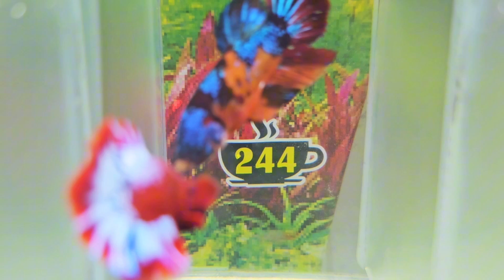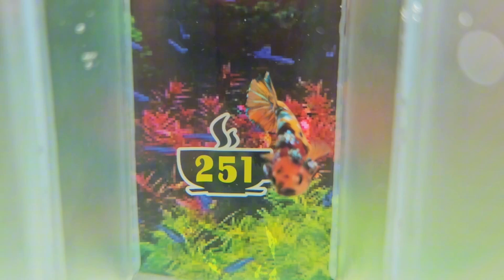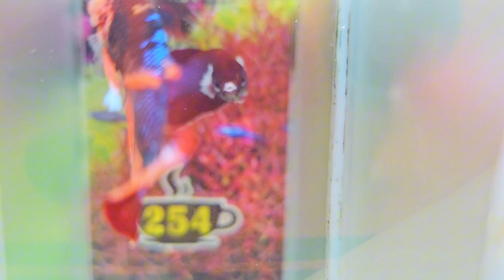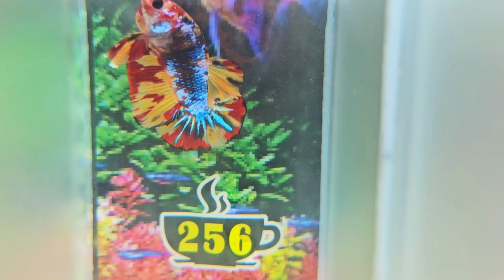[15/9] ĐỢT CÁ BETTA 40K - NEMO GLX (241) ZL: O94.33OO.365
Link Mua Huyết Kiếm, Guppy, La Hán, Sọc Ngựa Cánh Tiên

👉 AE MUỐN MUA CÁ TRÊN ĐỢT VỚI GIÁ CHỈ 29K-39K THÌ BẤM VÀO ĐÂY (SHOP SẼ BẮT 1 CON NGẪU NHIÊN TRÊN ĐỢT CÁ NÀY LUN)
✅ NẾU ĐỢT CÁ 60K SẼ GIẢM CÒN 39K/CON
✅ NẾU ĐỢT CÁ 40K SẼ GIẢM CÒN 29K/CON
❌ LƯU Ý: BẮT NGẪU NHIÊN TRÊN ĐỢT CÁ

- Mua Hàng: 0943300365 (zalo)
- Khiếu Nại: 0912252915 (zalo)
🏡 Địa chỉ shop: 13 Đường số 4, KDC Nam Hùng Vương, Bình Tân, HCM